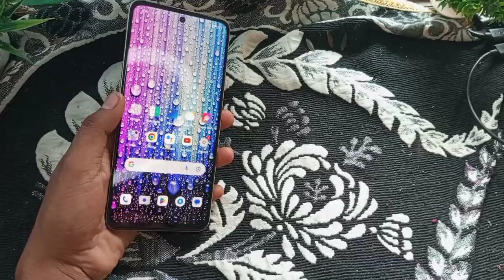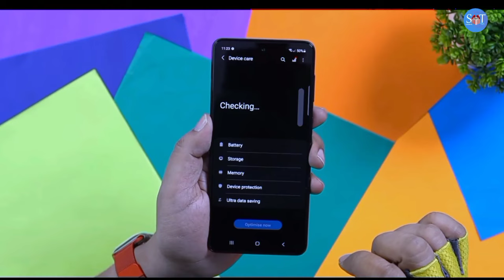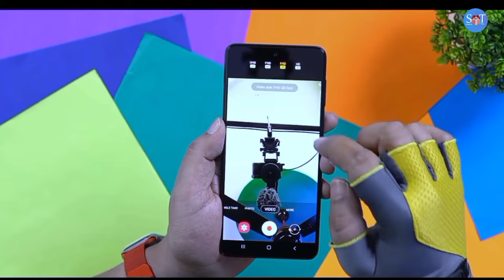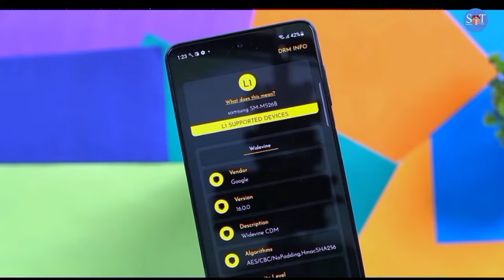Samsung Galaxy A75 5G Unboxing + Giveaway | Samsung A75 5G Review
Samsung Galaxy A75 5G Unboxing | Samsung A75 5G Review

Quaries Solved :-
Samsung A75
a75 Samsung
samsung a75 pro 5g